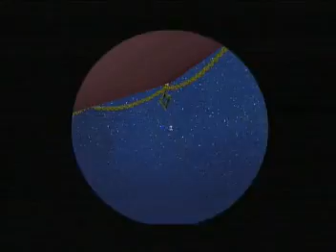Super Mario Galaxy Walkthrough Part 51 - Bigmouth's Gold Bait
This is the 51th part of my walkthrough, These are my thoughts when playing Super Mario Galaxy.

2:13 - 2:30 Finding little star chips to get to the upside of the water is stupid, Why not wall jump XD

2:59 - 3:20 What the?! What were you doing in there!